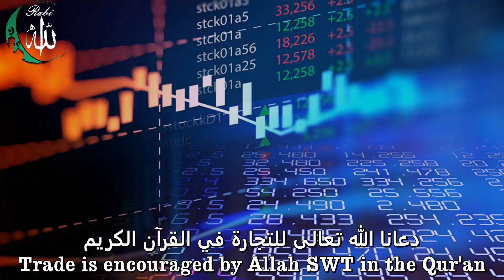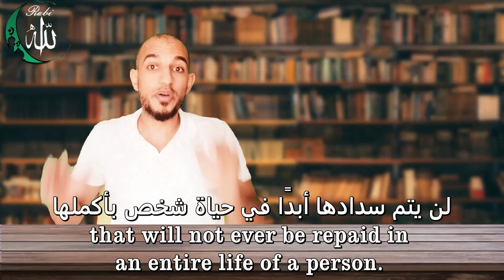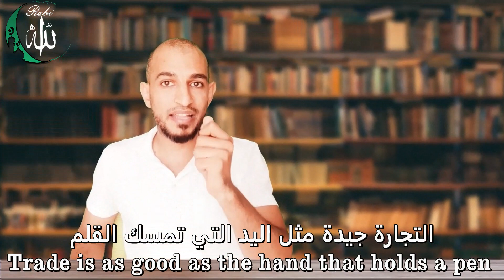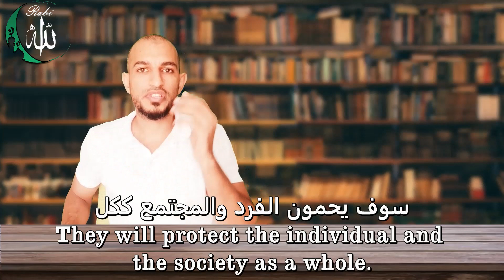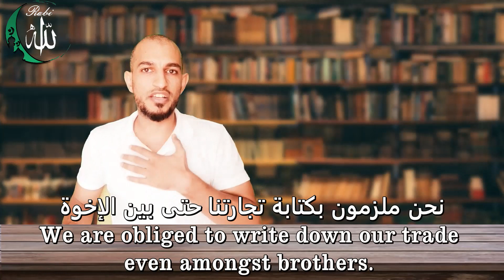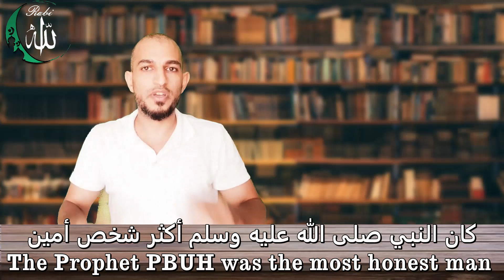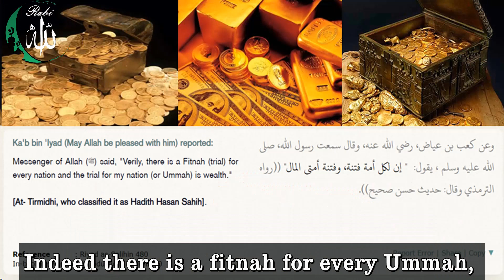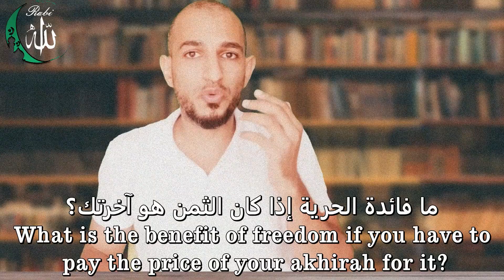Trading your soul and eat Halal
Trading your soul
Most of us dream to be independent from our daily work one day and own our own business where we are the boss and no longer have to take orders from another

Its a simple idea. But so powerful. Freedom. Freedom from financial burdens, freedom from taking orders, and freedom from the rat-race.
The Quran speaks in many places about trade. Its main message is setting the rules for good trade. In particular it establishes how to make trade fair and just. Trade is encouraged by Allah SWT in Al Quran through such ayat

"O you who believe! Eat not up your property among yourselves unjustly except it be a trade amongst you, by mutual consent. And do not kill yourselves (nor kill one another). Surely, Allah is Most Merciful to you."

[Quran 4:29]

#ٌRabiAllah